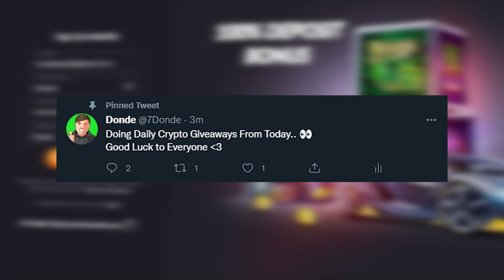HITTING HEARTS ON SWEET BONANZA! (Twitch Highlights #40)